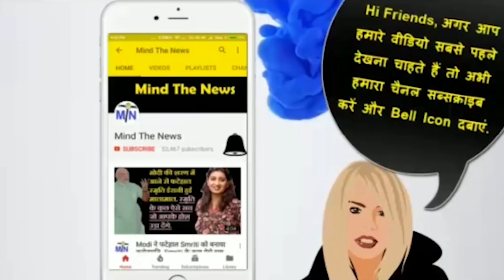Breaking: अभी 5 मिनट पहले आयी इस खबर से पूरे देश मे Modi और BJP के खिलाफ गुस्सा.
Please also watch: "Narendra Modi's Brother Kaplesh Bhatia Exposed Him, Modi PM बनने के लायक नहीं,कपलेश भाटिया vs Modi।"